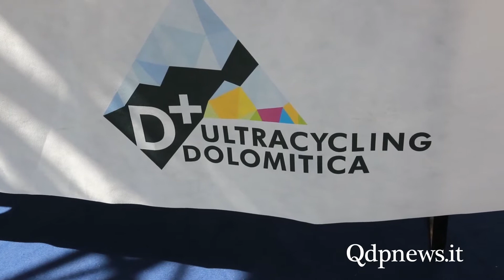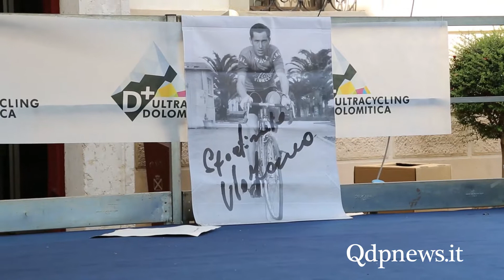Cison di Valmarino - “D+ Ultracycling Dolomitica" 2017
Se si vuole rivivere il ciclismo eroico, il ciclismo dei bei tempi passati, basta appassionarsi alla “D+ Ultracycling Dolomitica”. Stiamo parlando della corsa in bicicletta più dura al mondo. Domenica 27 agosto 2017 a Cison di Valmarino, in una piazza Roma soffocata dal gran caldo si sono svolte le premiazione della “D+ Ultracycling Dolomitica” 2017, una corsa che richiede un cuore d’oro, una mente di ferro e muscoli d’acciaio.